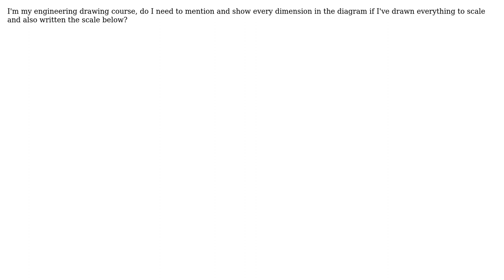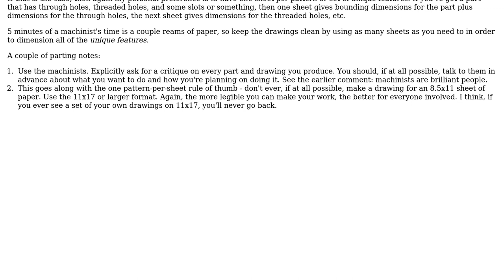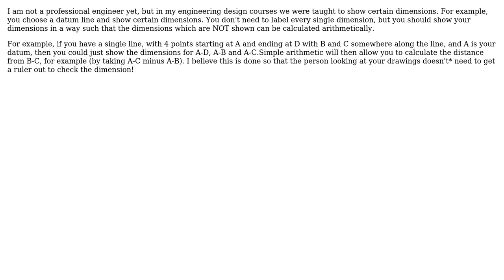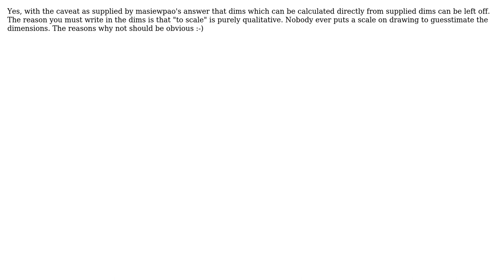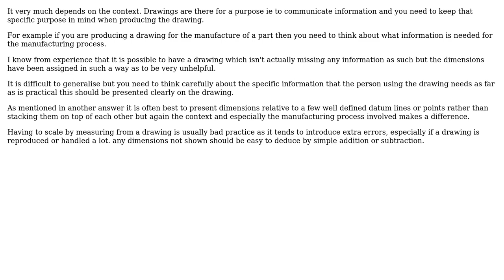Engineering: Do I need to mention every dimension on a to-scale drawing? (6 Solutions!!)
Engineering: Do I need to mention every dimension on a to-scale drawing?

With thanks & praise to God, and with thanks to the many people who have made this project possible! | Content (except music & images) licensed under CC BY-SA | Music | Images & others | With thanks to user pulsejet user masiewpao user joojaa user Ethan48 user Chuck user Chris Johns user Carl Witthoft and the Stack Exchange Network Trademarks are property of their respective owners. You are responsible for your own actions.